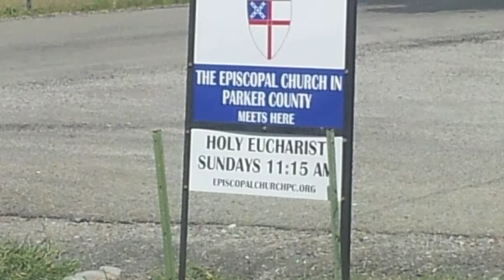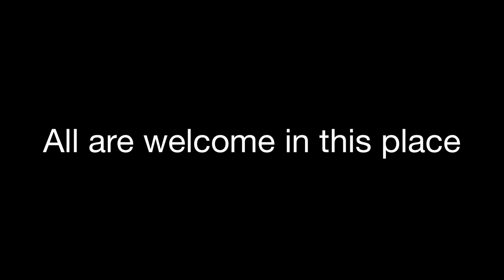Is it all for me ...or is it all for Jesus?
The Rt. Rev. Rayford B. High, Jr., visited St. Francis Episcopal Church, worshiping at Community Christian Church in Aledo, Parker County on Sunday, August 31, 2014. This is his sermon.